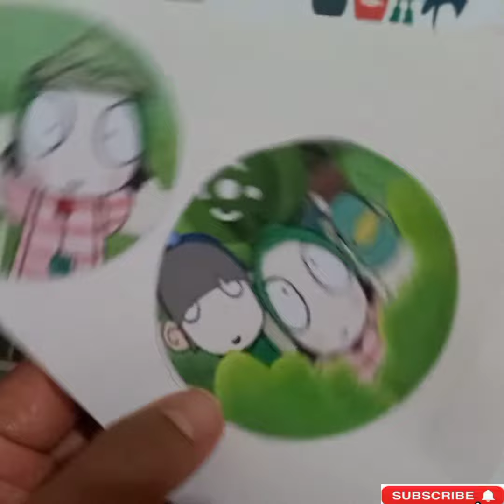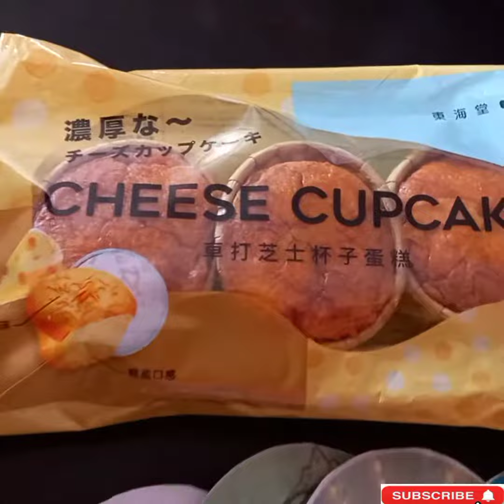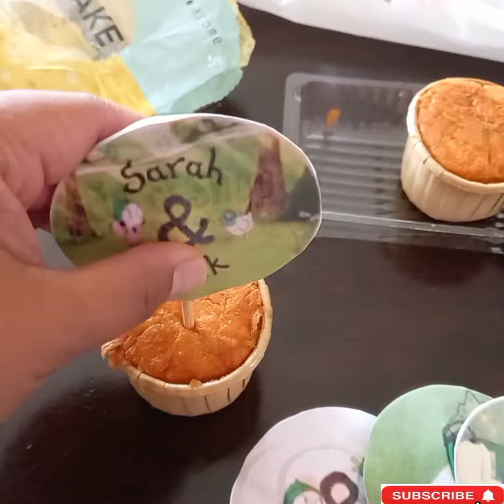Cupcake Toppers DIY, Sarah and Duck Cupcake Toppers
How to make Sarah and Duck CupcakeToppers?
How to make cupcake toppers?